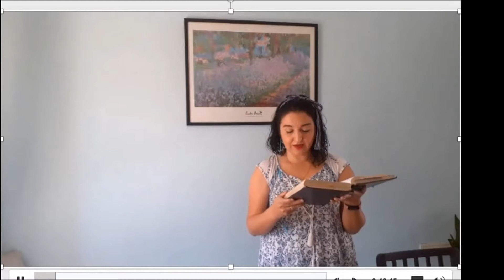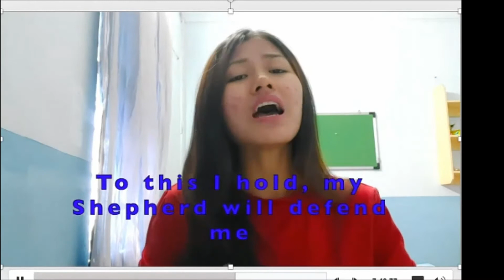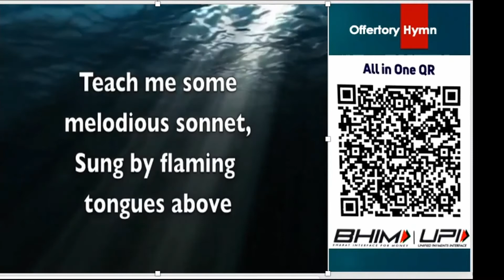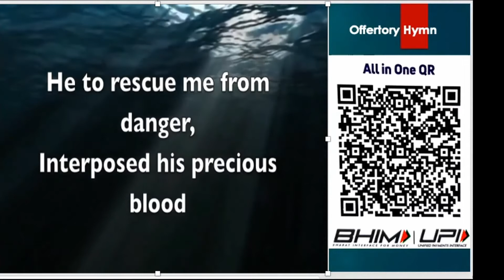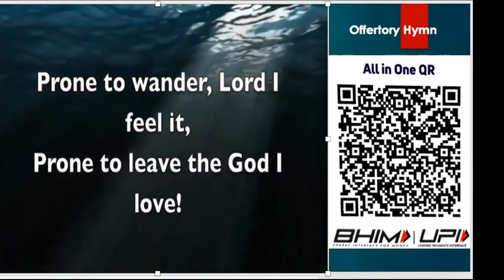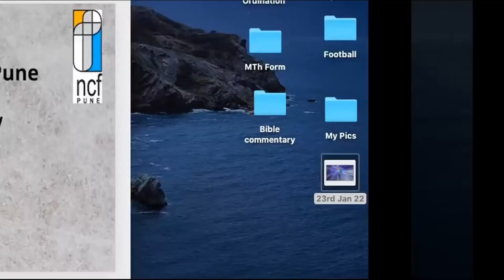23 01 2022 NCF sunday service